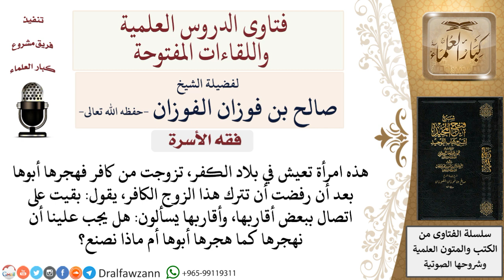ما حُكم زواج المسلمة من كافر؟ وهل يهجرها أهلها إن فعلت؟ لمعالي الشيخ صالح الفوزان